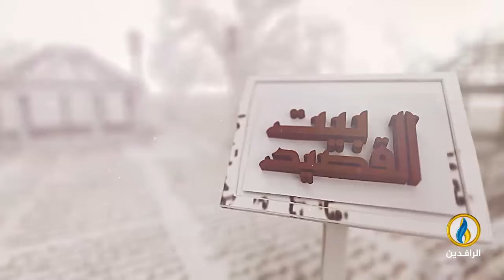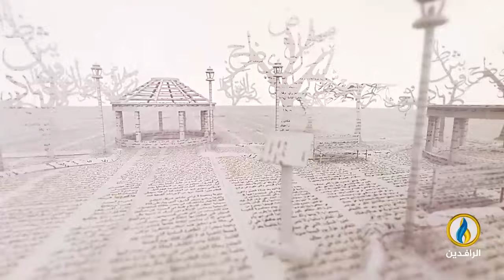بيت_القصيد | أمسية شعرية من مهرجان الشعر العربي في إسطنبول الدورة 6